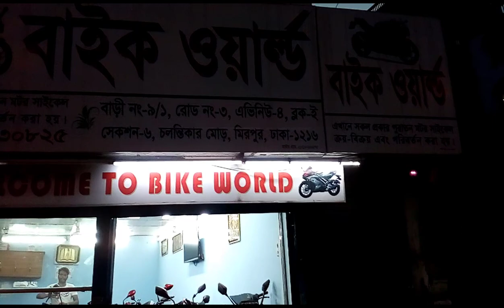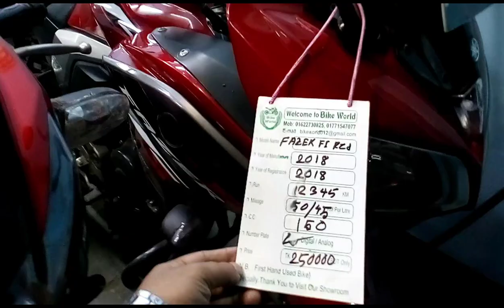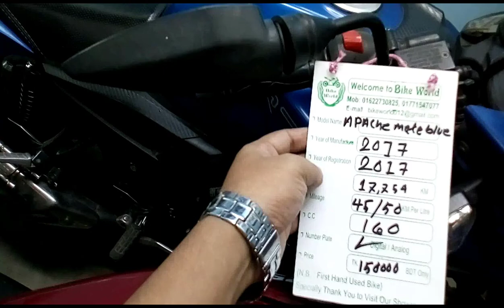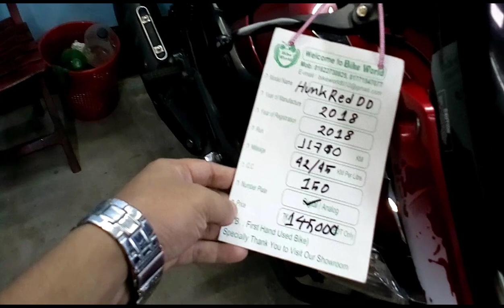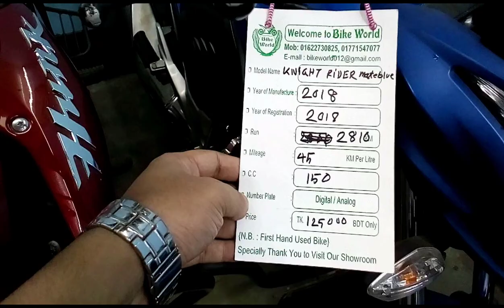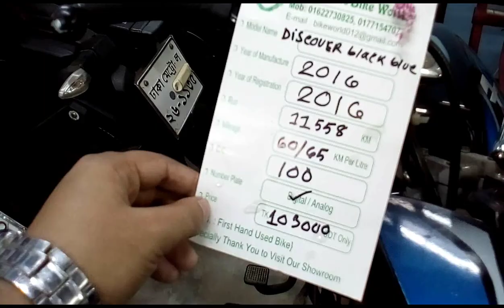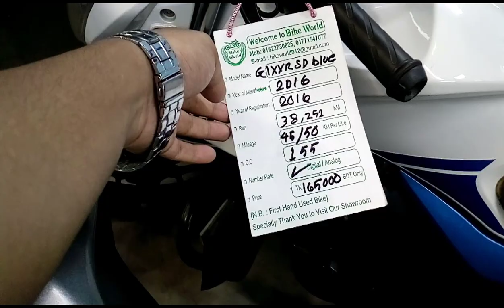Bike Price Bd (সেকেন্ড হ্যান্ড বাইকের শোরুম থেকে আপনার পছন্দের বাইক কিনতে পারেন আকর্শনীয় মূল্যে)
Second Hand Bike Price Mirpur - 06, Cholontika